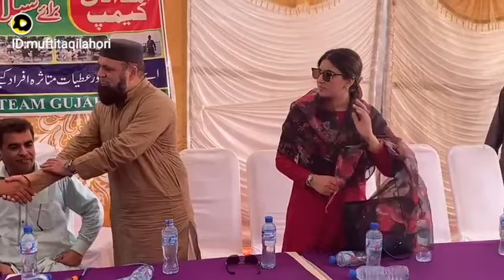سیلاب زدگان کی امداد کرے سب بھائی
Amir Khan （ Taqi Lahori ）:سیلاب زدگان کی امداد کرے سب بھائی